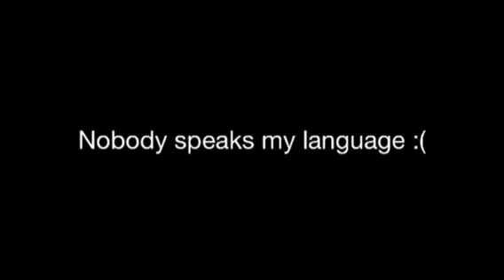Talking about Fu**ing School